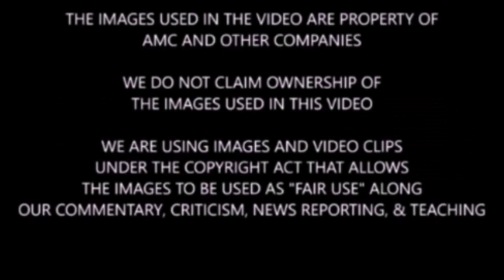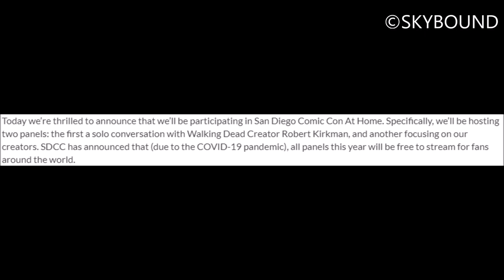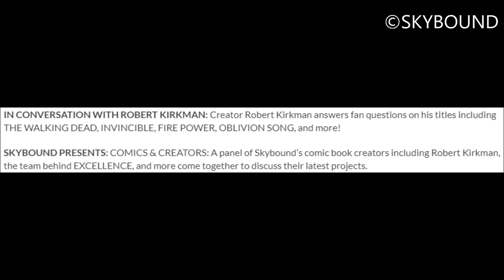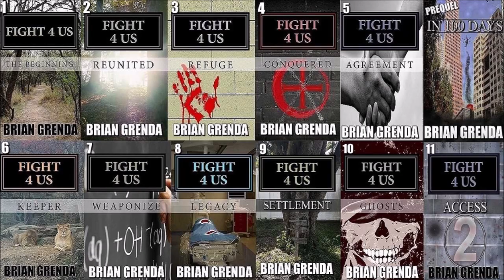The Walking Dead Creator Robert Kirkman SDCC Panel News + TWD Cast Member Convention News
Spoiler warning for TWD show & comic. We discuss, share, highlight, and breakdown some news about SDCC 2020 and a Wizard World convention.